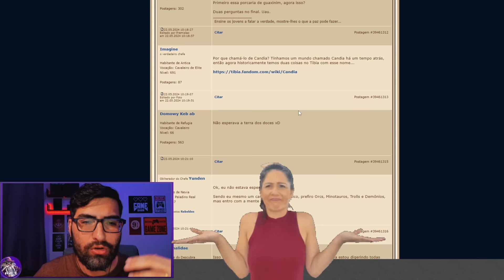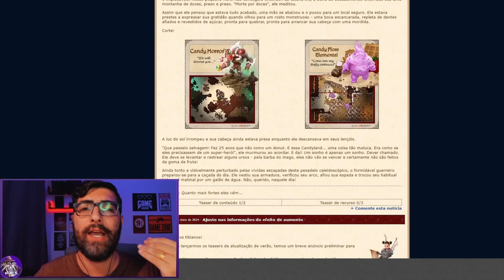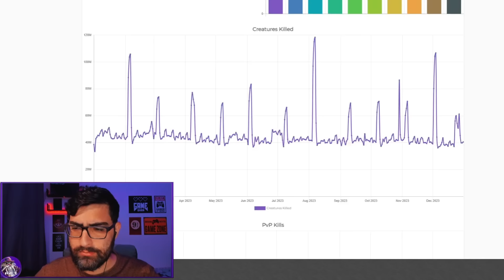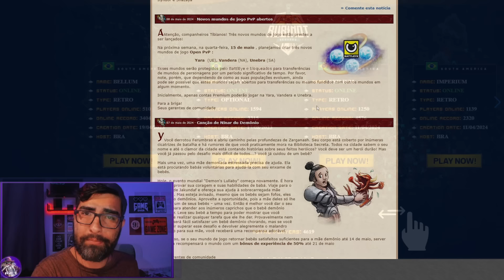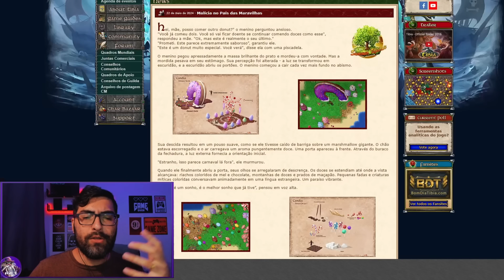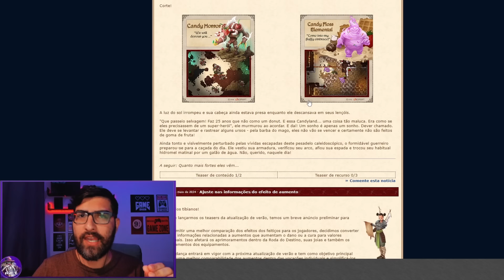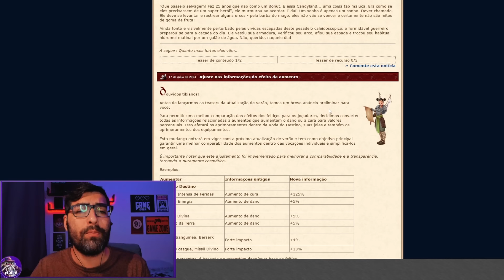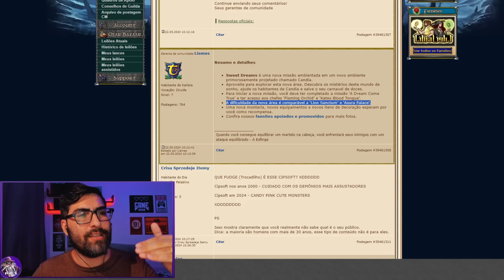ESTÃO DESTRUINDO A CIPSOFT NO FORUM DO TIBIA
A CIPSOFT ACABA DE ANUNCIAR O SUMMER UPDATE DO TIBIA EM 2024 E A COMUNIDADE NAO GOSTOU NADA DISSO E ESTÃO DESTRUINDO A CIPSOFT NO FORUM DO TIBIA.

📞 CONTATO 📞